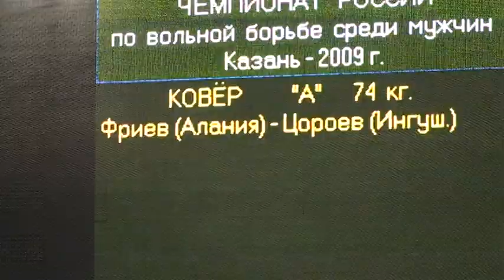74 kg qf Friev vs Tsoroev